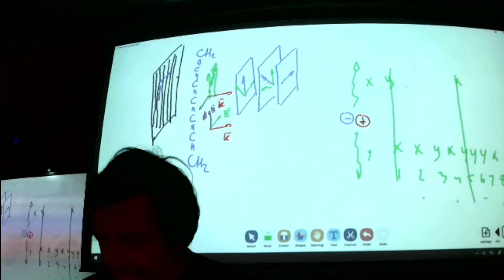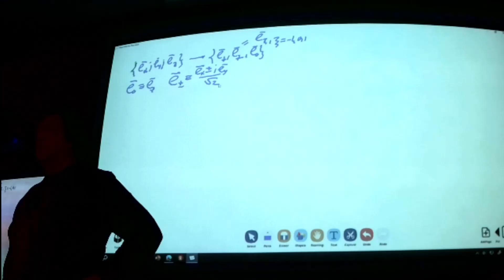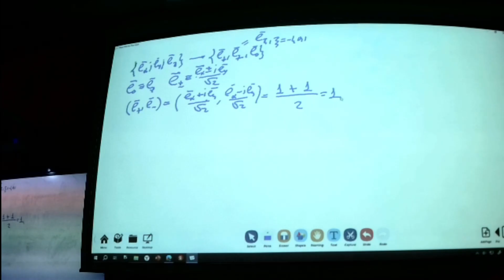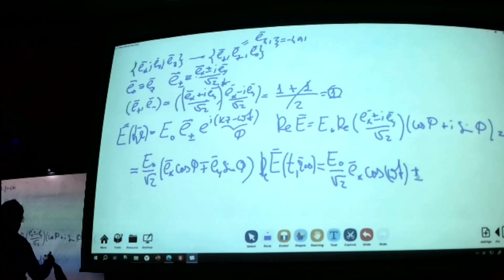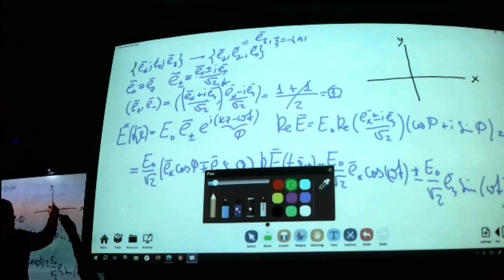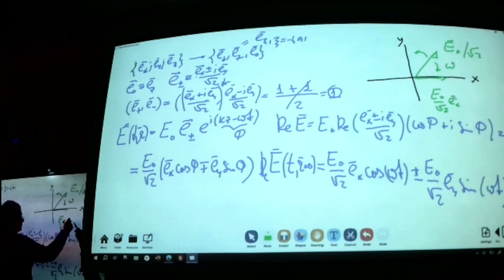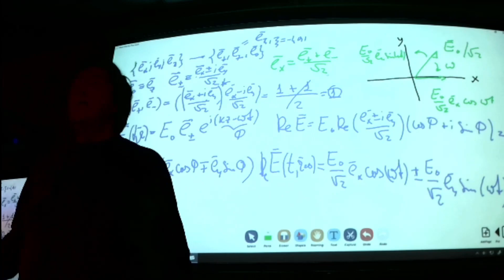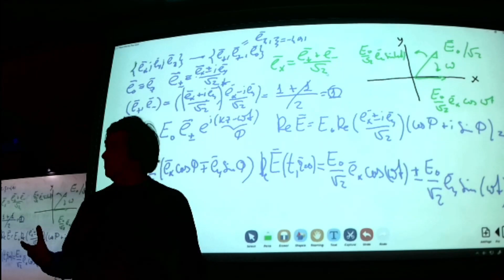ЧК_МИФ КРУГОВАЯ ПОЛЯРИЗАЦИЯ МОНОХРОМАТИЧЕСКИХ ВОЛН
Тема:      1  -  Электромагнитные аолны в  вакууме
Лекция  :5-    Поляризация  излучения
Вопрос:  2-   КРУГОВАЯ ПОЛЯРИЗАЦИЯ МОНОХРОМАТИЧЕСКИХ ВОЛН
Уровень сложности:  4-  (ИТМО)